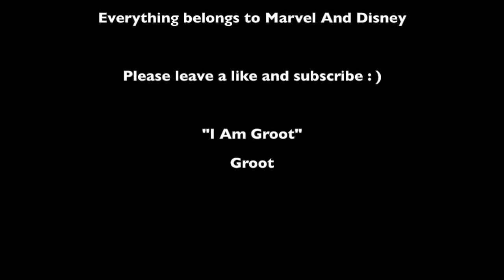Main Theme | Marvel's Guardians Of The Galaxy ( Piano Cover ) - Tigre Solitaria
"Guardians Of The Galaxy" is a movie with two soundtracks. One made by the songs in the album "Awesome Volume Mix 1" ( which is owned by Star Lord in the movie ). The other one has Tyler Bates' music. So this piece comes from the second one. The theme of the guardians show some similarities with the Avengers' one and the beginning and in fact, the melody is not too different from the other one as well. The theme is reprised in Vol. 2 as well. Here's the original version